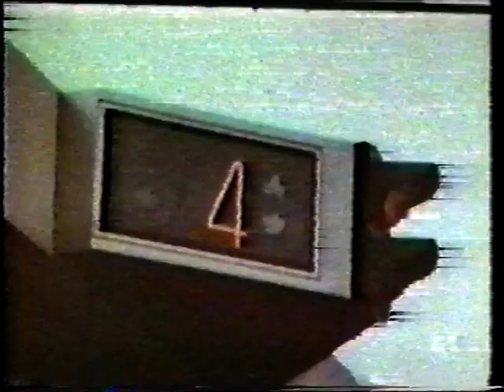1950's & 1960's Old American Classic Cars Rare TV ADS (part3)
yes this footage weve had for many years packed away and luv this being highly collectable footage of 1950's & 1960's Old American Classic TV Car Ads (PART3) prob not around anymore - hope u enjoy them , we have part 1 in 4x parts & part 2 will split into separate ones being 1 hour each part - cheers